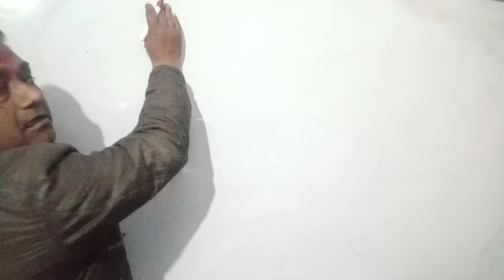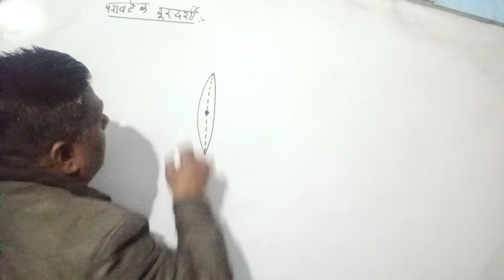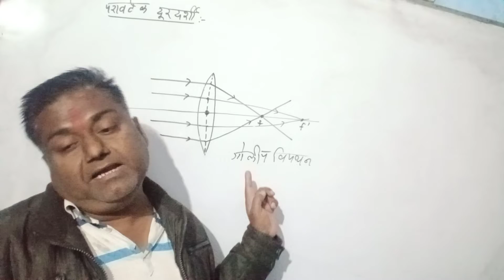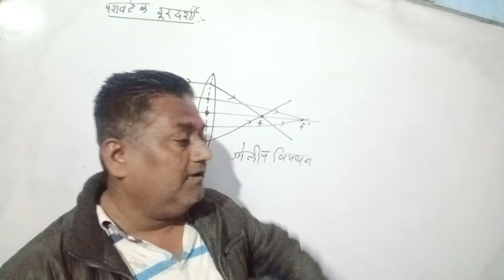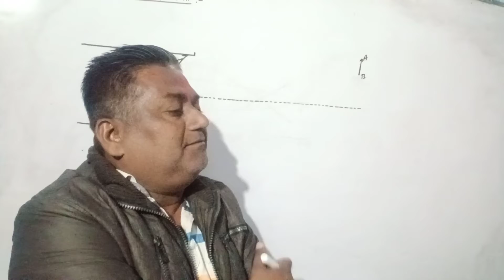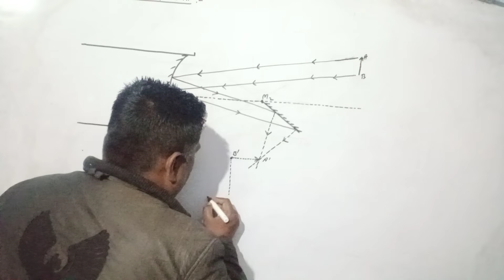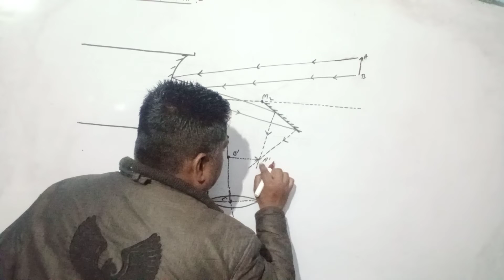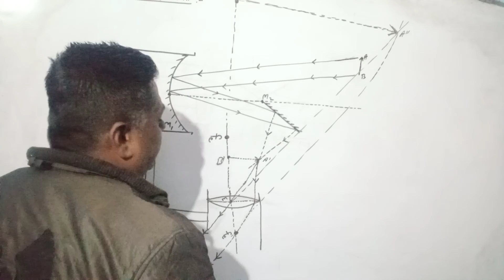power#microscope/telescope#physice#UP/CBSE/ICSE_boardTGT/PGT/TET/PET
CBSE board
IIT exam
TET exam
P e t exam
69000 shikshak Bharti
MRC
NCERT course
ICSE board
Arjun sir
Electron
Prohtan
Neutron
Electromagnetic waves
Magnetism
Optics
Mechanics
Hate
Thermodynamics
Hindi
Maths
Polarization
Industry of electric field
Velocity gradient
Gauss theorem